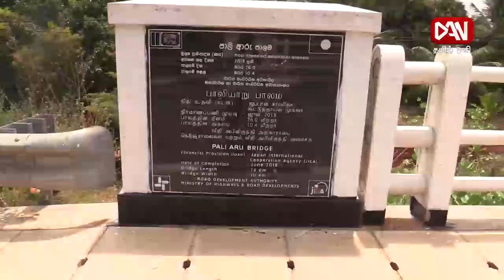ஊரோடி | 12.05.2023 | வரலாற்றுப் புகழ் பெற்ற மன்னார் திருக்கேதீஸ்வர ஆலயம்